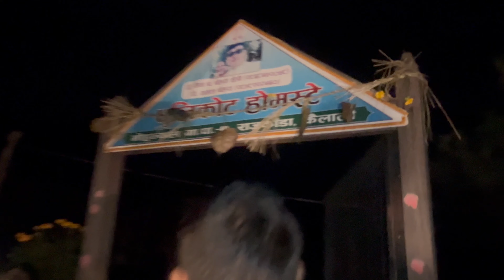Rajkada Kailali full Details Trekking vlog Watch till the end ​⁠@Amrityogi888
one advanture at a time,adventure,advanture van,adventure van,one adventure at a